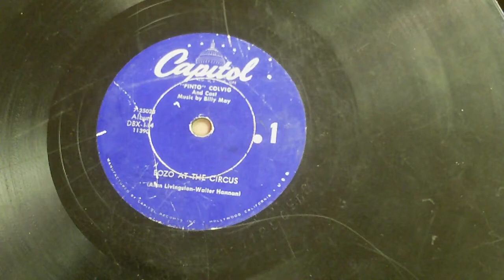BOZO AT THE CIRCUS 1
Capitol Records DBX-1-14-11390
I ended up with about 100 vintage old LP's and while they have little if any monetary or collector value given condition and storage issues yet I couldn't bear to get rid of them.  I am going through the whole collection and putting all of them online.  I started this channel because posting all of this music on my main mining and carpentry channel was driving subscribers away.  Some of the stuff is kind of rare and a bunch of it will be the only copy on youtube.  In theory all of these records are for sale if you want them.  Message me in the comments.
All of the records are being played on Zenith 6R-668 tube type radio and record player.  When I picked it up from the leftovers pile at the estate it was not working.  While not a record player expert by any means, I was able to get it operable.  The needle is rough but after carefully reshaping it on a diamond stone I got it to play much better.  So far no replacement needle can be located.  I found one that fit the holder but it was the newer style and didn't work with 78's.  You can get a look at the player by following this
We have no intention of fighting any content challenges; even the bogus ones and so will simply acknowledge and move on.  My only goal is to put it out there before it is gone.  In theory any of these records is for sale and you need but drop me a line in the comments.  I do intend to monetize but understand we are talking a predicted whole channel income of less than $5 a month.  Anything helps and this take a lot of times so please don't hate me for that. --Ken